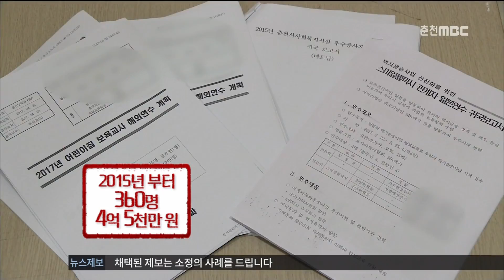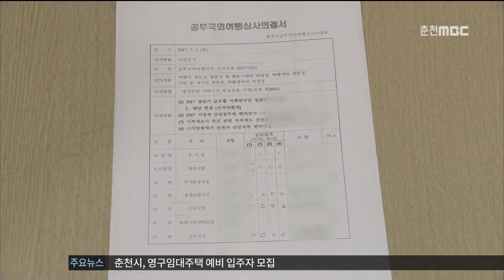춘천MBC뉴스 (R)춘천시 "민간인 해외여행비 심사 기준 강화"